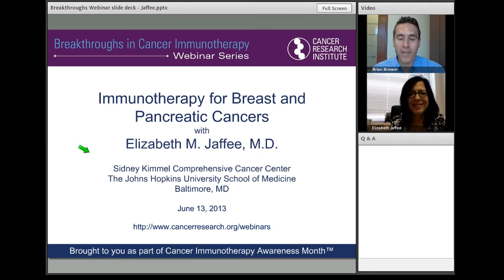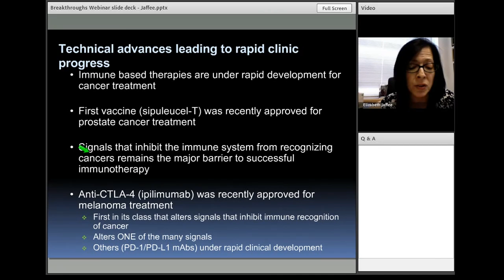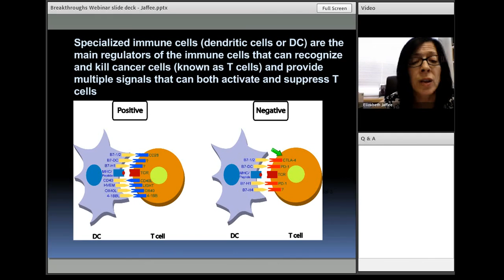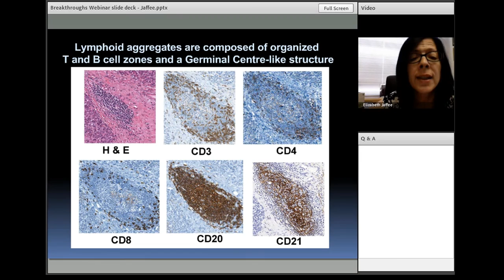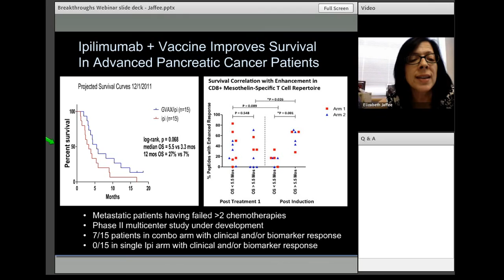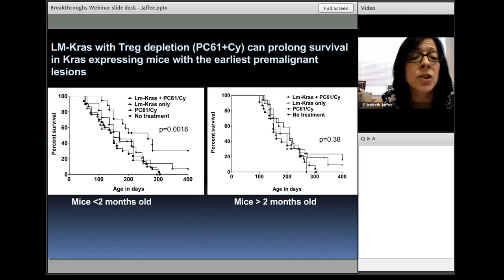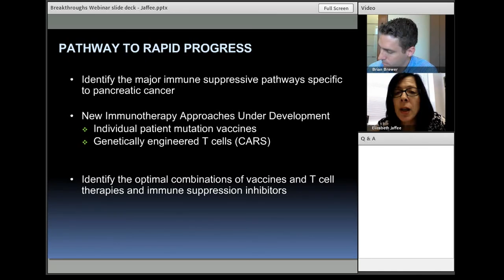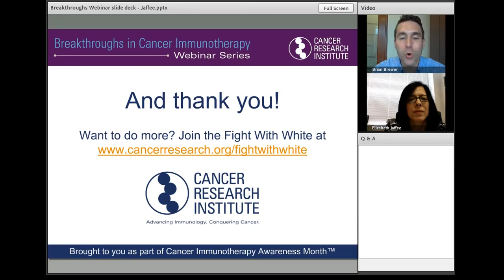Immunotherapy for Breast and Pancreatic Cancers, with Elizabeth Jaffee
Cancer Research Institute's Breakthroughs in Cancer Immunotherapy Webinar Series are offered free to the public and feature informative updates from leaders in cancer immunotherapy, followed by a moderated Q&A. Cancer immunotherapies like vaccines and antibodies are transforming treatment of several different types of cancers. Dr. Elizabeth Jaffee of the Sidney Kimmel Comprehensive Cancer Center at Johns Hopkins University School of Medicine, has extensive experience in the development of vaccines for breast and pancreatic cancers. On June 13, 2013, she discussed some of the latest breakthroughs, ongoing challenges, and next steps for the field. For more information on this webinar, or to register for upcoming webinars, please